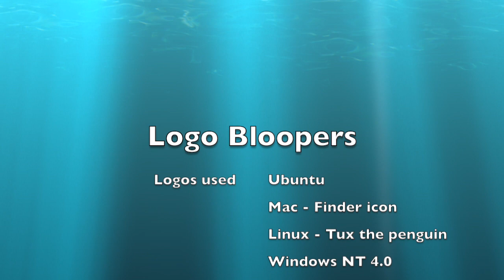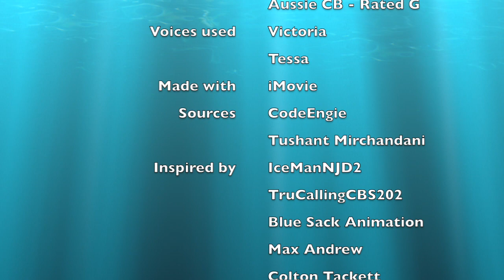Logo Bloopers S1E8: Ubuntu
The 8th installment of Logo Bloopers

Tessa came back from Episode 3.

Takes:
1. Wrong animation
2. Threshold
3. Mac - Finder icon
4. Linux - Tux the penguin
5. Microsoft Windows NT Workstation 4.0
6. Australian Classification Board - Rated G
7. Cloned Multiple Times
8. Normal